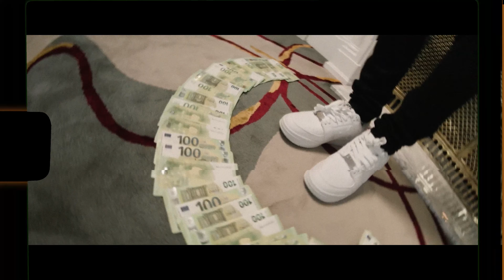T low, overshiaat - Star Freestyle - Musik Video